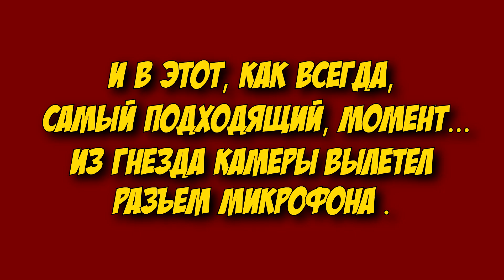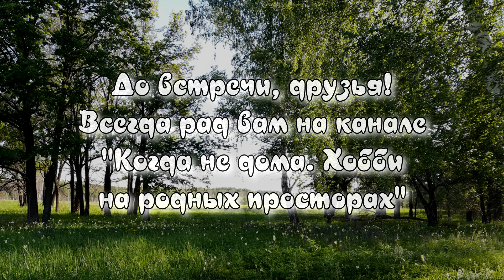Mini SW2019 от R8WB. Почти готово...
Сначала хочу посоветовать вам посетить канал моего друга - Володи Широкова RX9WT. Володя снимает замечательные ролики о своих "радиопутешествиях" по горам Южного Урала. Он убежденный любитель природы, активного отдыха, походного радиолюбительства. Многоопытный турист и просто - хороший человек и надежный товарищ!

Теперь о ролике Наконец то мы с моим проектом по модернизации КВ трансивера Mini SW2019 готовы пересечь финишную прямую. Много воды утекло с начала проекта. Никак не удавалось взяться за него плотненько и довести до конца. Лето было расписано чуть ли не по минутам, потом осень - один КОВИД, потом Новый Год, потом второй Ковид... В общем, как то все сумбурно. И вот наконец то близок финал.

Удачи, ни гвоздя ни пробки, ни хвоста ни чешуи, 73!R9WBZ.